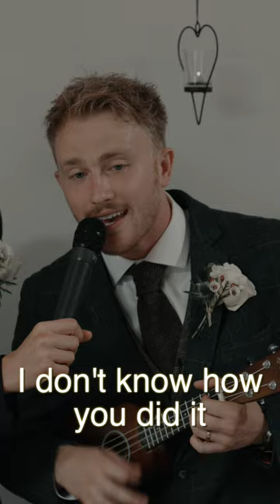Groom surprises bride with song at their wedding 😍